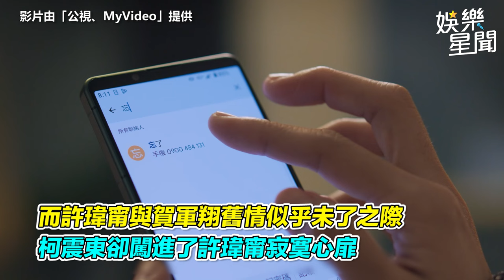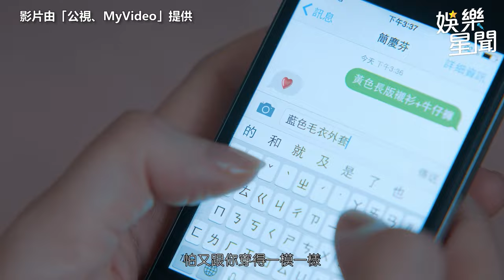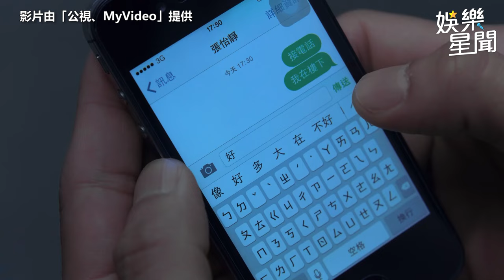不再是零負評女神！林依晨 搶男人超心機「欲求不滿求歡」慘遭老公拒絕｜三立娛樂星聞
影片由「公視、MyVideo」提供